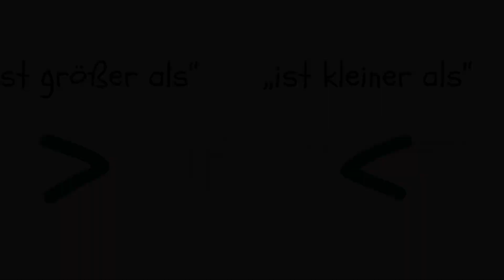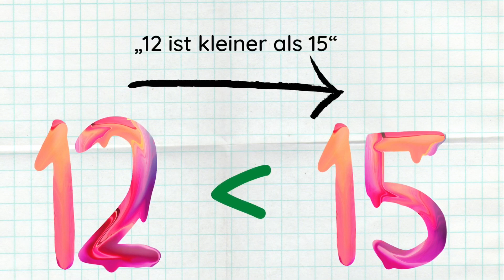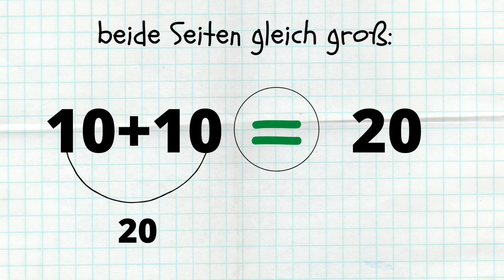Größer-kleiner-gleich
Vergleichen, 1. Klasse